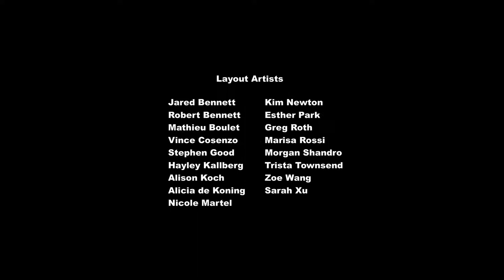S05 E24 My Little Pony Lamicizia è magica La pony pop star